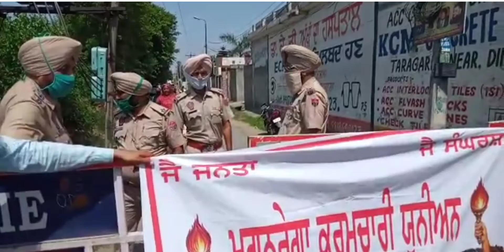ਨਾਰੇਗਾ ਮੁਲਾਜਮਾਂ ਨੇ ਮੰਤਰੀ ਦੀ ਕੋਠੀ ਦਾ ਘਿਰਾਓ ਕਰਕੇ ਕਿਹਾ ਵਾਅਦੇ ਕਰਕੇ ਮੁੱਕਰਣ ਵਾਲ਼ੇ ਮੁਰਦਾਬਾਦ